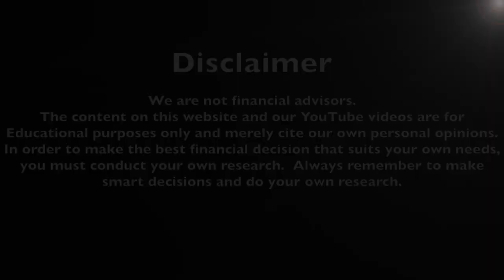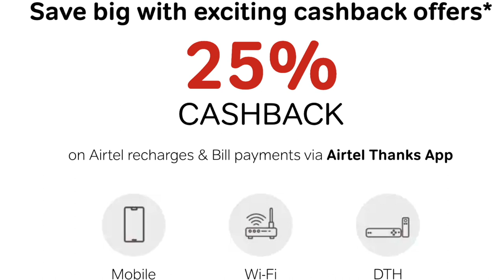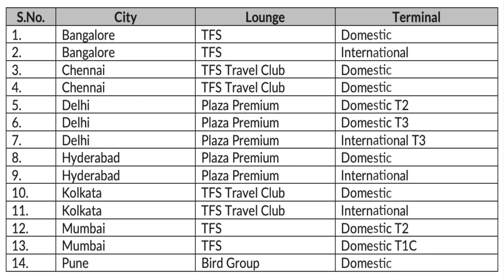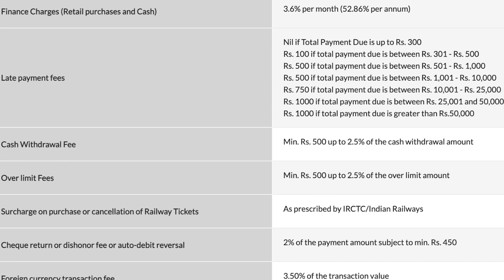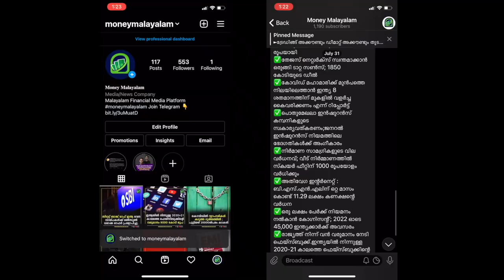Airtel Axis Credit Card Review Malayalam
This video is about Airtel Axis Credit Card. Airtel Axis Bank Credit Card provides you with cashback and rewards on mobile, internet, and DTH bill payments, shopping, utility bill payments, etc.